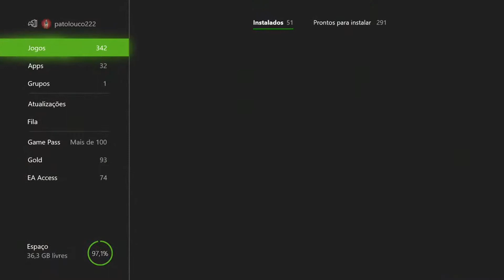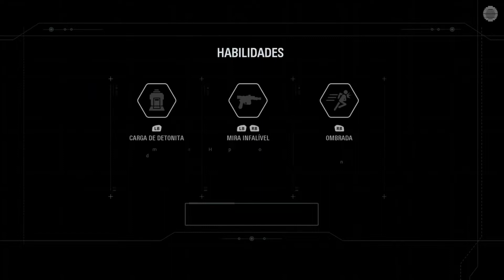Star Wars: Battlefront II - Han Solo On Xbox One Via Streaming Windows 10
Desiludidos pelo ataque do Império a Vardos, Iden e Meeko escapam e agora são traidores do Império. Eles procuram a Aliança Rebelde e são levados ao General Lando Calrissian (Billy Dee Williams) que lhes dá a opção de ajudar a interromper a Operação: Cinder, ou a escapar e criar novas vidas. Escolhendo ajudar, eles ajudam Leia Organa (Misty Lee) a proteger Naboo, destruindo os satélites de Operation: Cinder e reativando as defesas do planeta. Depois que Naboo é libertado, o Esquadrão do Inferno se junta à Nova República.

Iden e o Meeko são então enviados para Takodana para encontrar Han Solo (John Armstrong) que estava extraindo um desertor imperial que carregava dados críticos na esperança de libertar Kashyyyk e os Wookiees. Os dados também revelam que o almirante Versio está comandando operações imperiais em Bespin e Sullust.